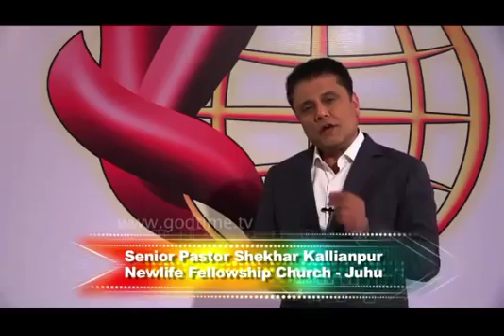GO... Proclaim the Gospel